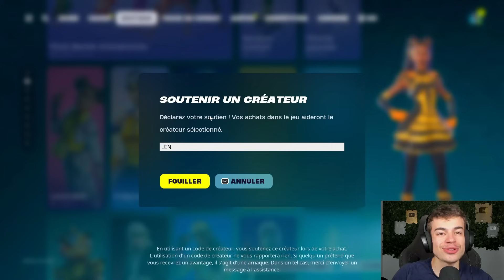Fortnite.. - Boutique Fortnite du 6 Mai 2024